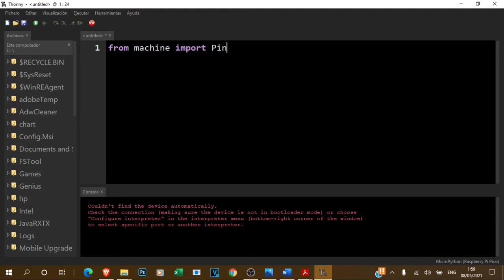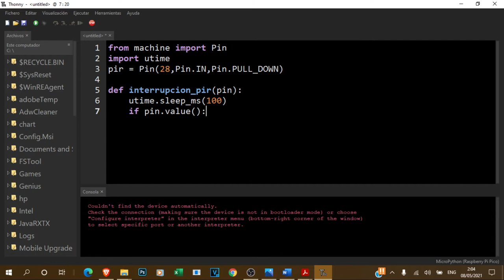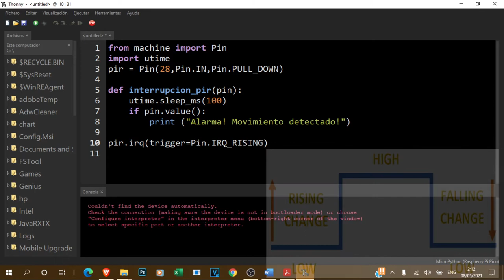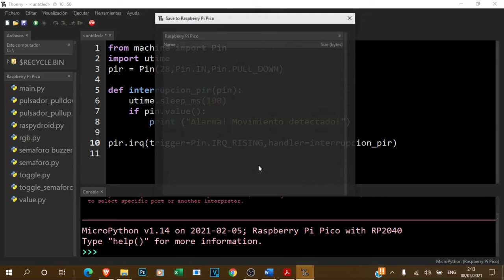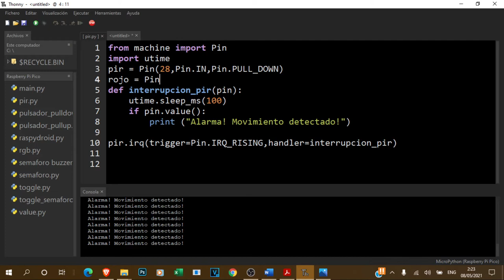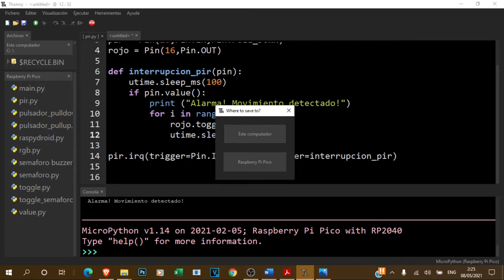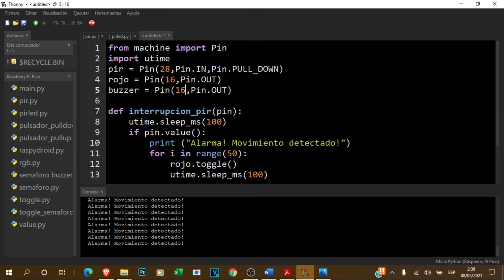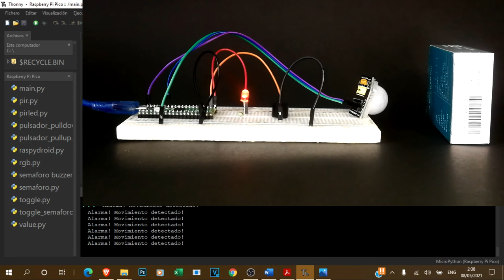Raspberry Pi Pico - Alarma antirrobos con sensor PIR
En este video aprenderás a programar el sensor de movimiento Pir HC-SR501 y el manejo de interrupciones a través de la Raspberry Pi Pico y micropython.

Link de nuestro repositorio para descargar los códigos y los esquemas usados en el video:

Aporte voluntario: Puedes apoyarme con un donativo para la compra de nuevos componentes y así poder crear mayor material para tí y la comunidad, puedes hacer tu donativo por el siguiente link: